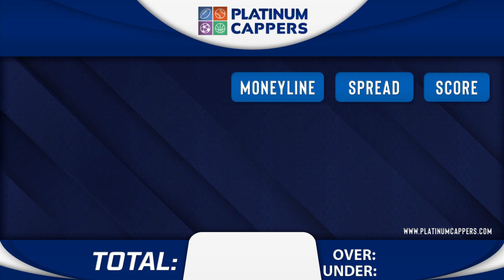Boston Red Sox vs Toronto Blue Jays 9/16/2023 FREE MLB Betting Tips, Picks and Predictions for Today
9/16/2023 Boston Red Sox vs Toronto Blue Jays FREE MLB Betting Tips, Picks and Predictions for Today